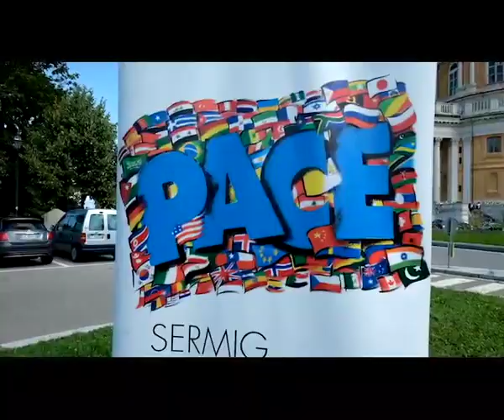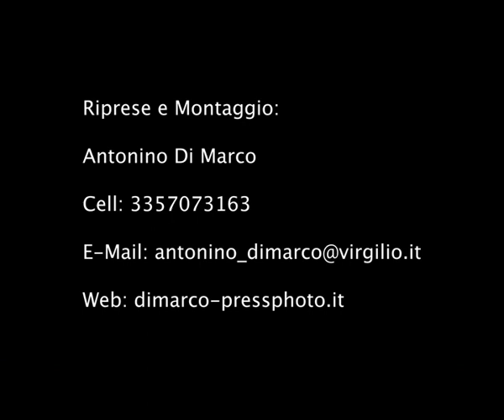Basilica di Superga, Nosiglia affida la gestione al Sermig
La Basilica di Superga sarà gestita dal Sermig. Ad annunciarlo ieri l'arcivescovo di Torino, monsignor Cesare Nosiglia, che oggi ha parlato a margine di una cerimonia simbolica di fronte alla struttura.